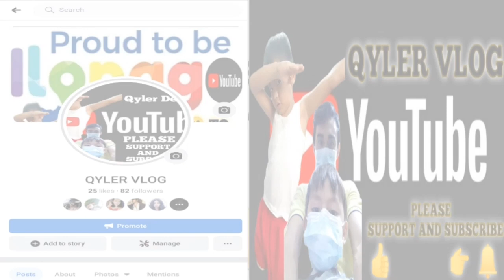JUNE 14 2023 HATID SUNDO ULIT D ako mag sasawa😊 love you baby